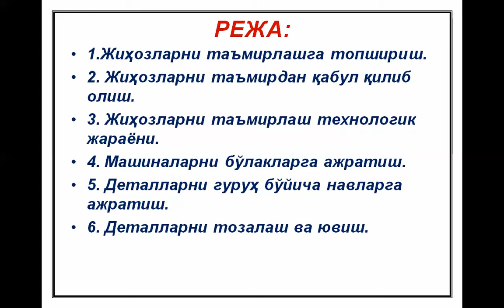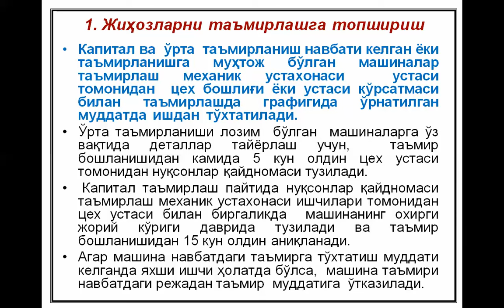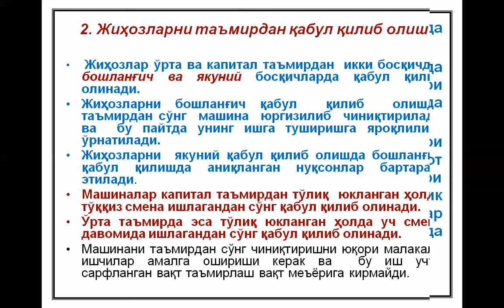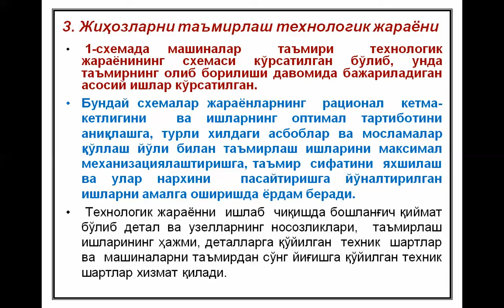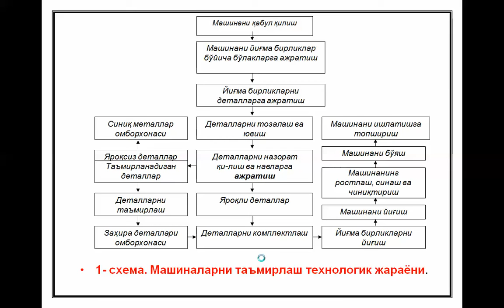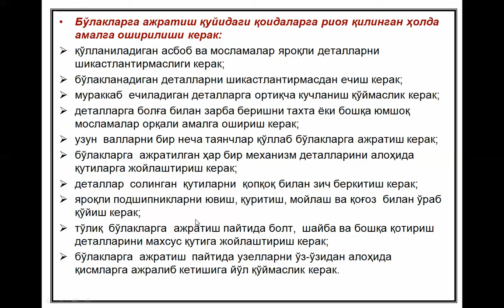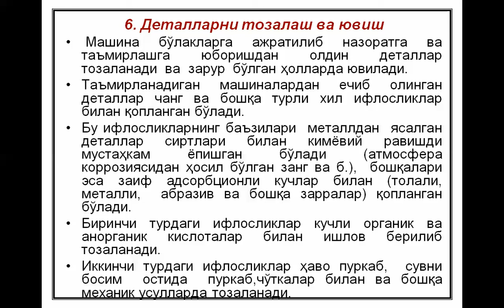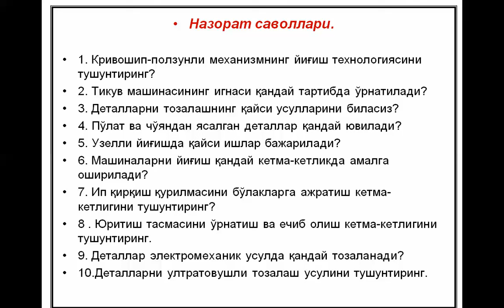Tarmoq mashinalarini o'rnatish,ishlatish va ta'mirlash 9 Bo'laklarga ajratish